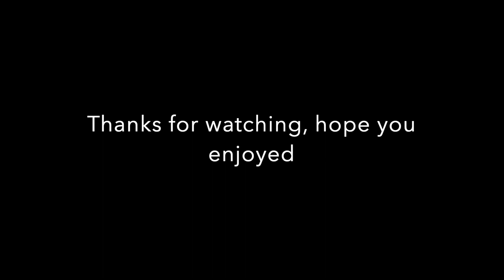Camp America storyteller video 🇺🇸